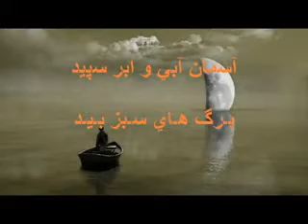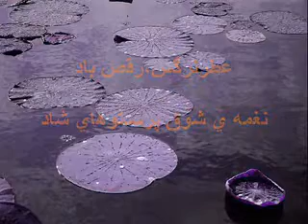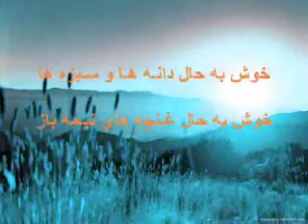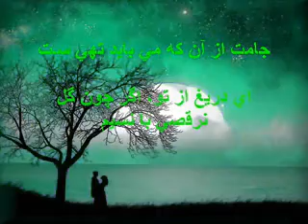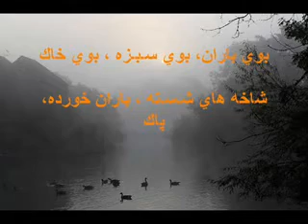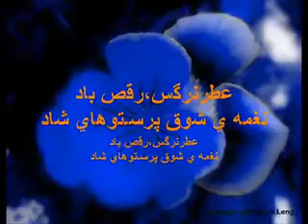fridon mashire..khosh ba hale....Deklema..MilaD Sharif.